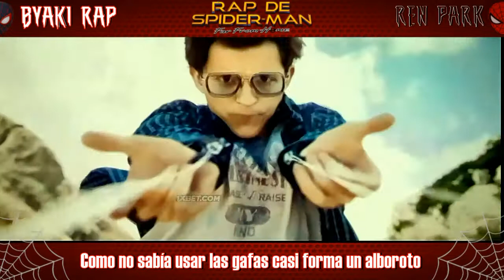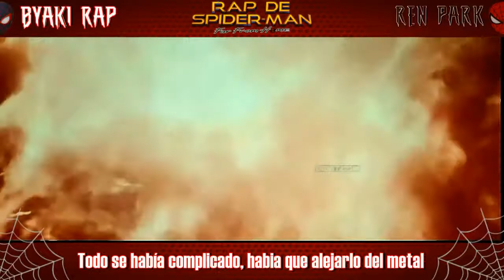SPIDERMAN Far From Home || EPIC RAP || Ren Park & Byaki Rap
◄▬►LIKE SI EXTRAÑAS A Mr. STARK◄▬►
Hei Hei Hei Renacidos!
Aqui estoy con nuevo rap y en esta ocacion es una colaboracion Byaki Rap. Es como dice el titulo un rap de la pelicula SPIDERMAN FAR FROM HOME asi que ambos esperamos que les guste, no se olviden de pasarse por el canal de Byaki y decir que van de mi parte :3

▂▃▅▆█ Mis Links : █▆▅▃▂
Pagina del Facebook